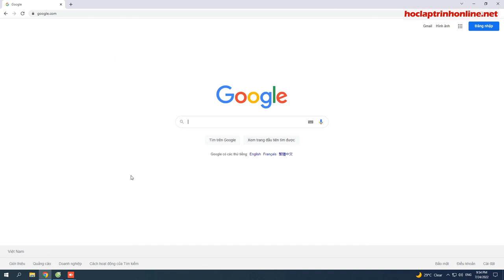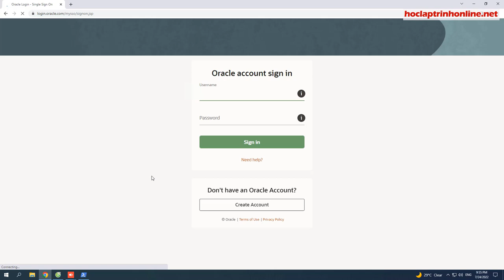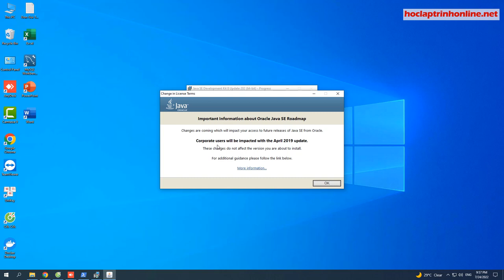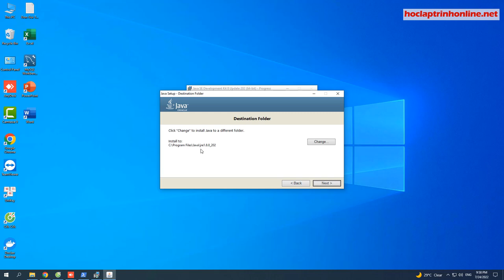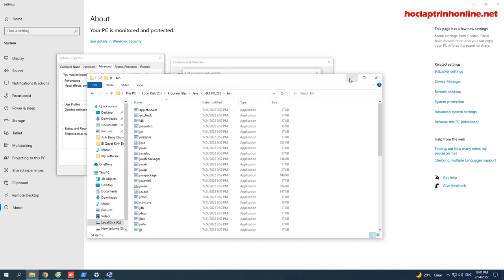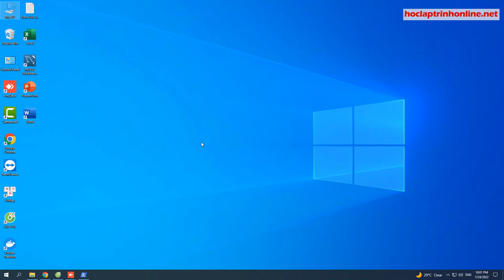Lập trình Java Spring Boot Spring Data JPA và Thymeleaf cơ bản - Buổi 3 Cài Đặt Java